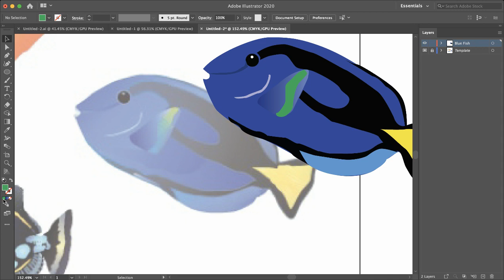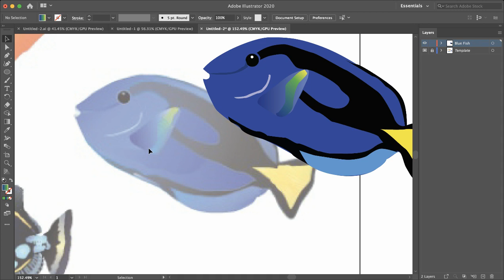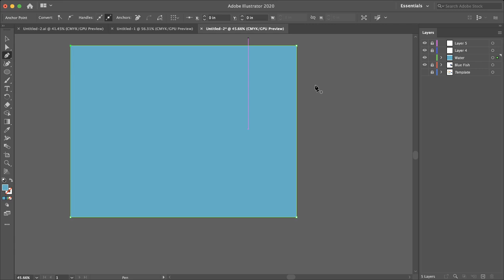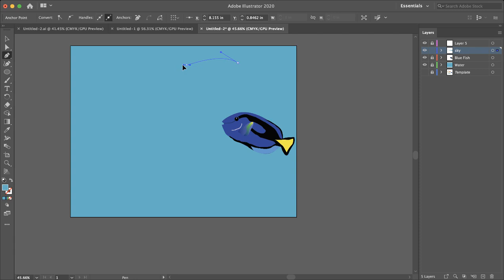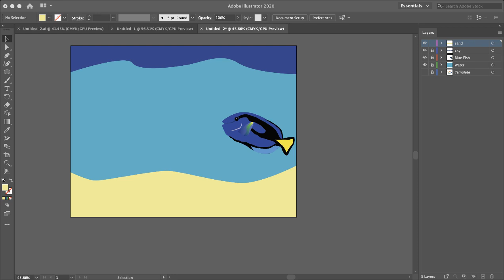Fish, Part 3